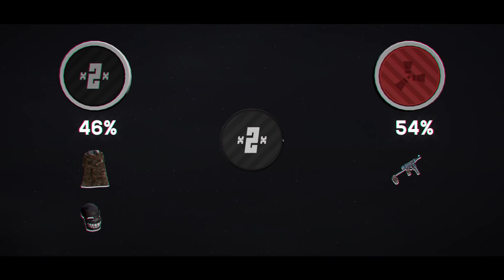RAIDING THE WORST KIND OF ROOF-CAMPERS! (Rust)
Recording Software: Shadowplay 130mbps

Editing Program: Movie Studio Platinum 13.0

PC Specs:
MotherBoard: MSI GAMING 5 LGA 1150
Processor: i7-4790k @4.0Ghz w/ @4.4Ghz trubo
GPU: MSI GTX 1070 X 8GB
RAM: Mushkin BlackLine DDR3 2000
CASE: NZXT Phantom 410 [Black]
PSU: NZXT HALE82 650w 80+ Bronze Certified
SSD: Samsung 840 Series 120gb
HDD: Western Digital Black 7200rpm 2TB
HDD: Caviar Black 5900rpm 1.5TB